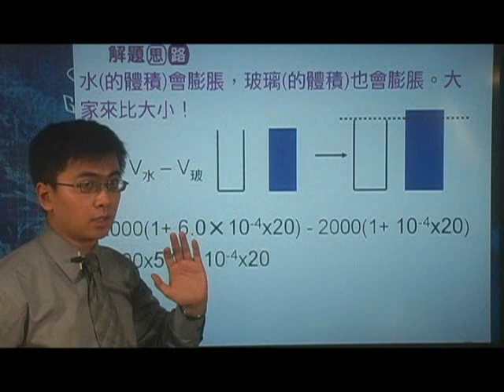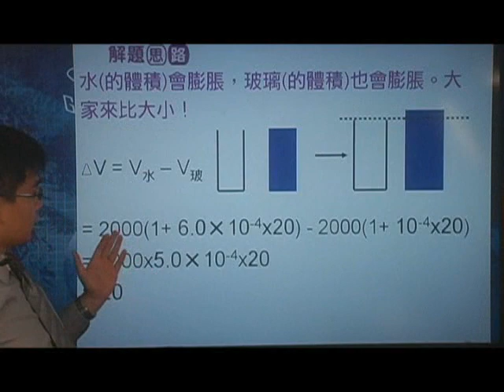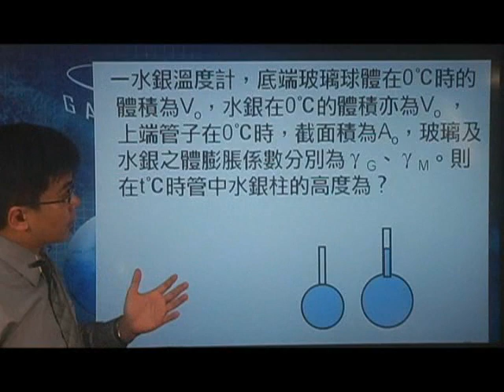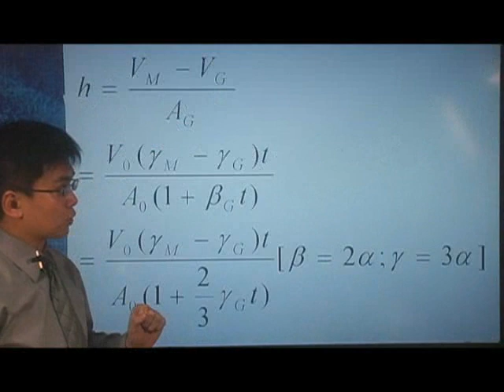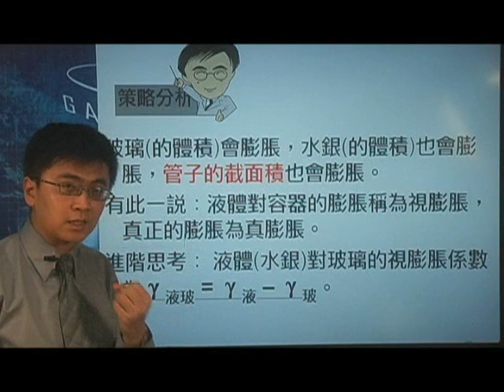[高二物理影片編號100322]10-3熱膨脹